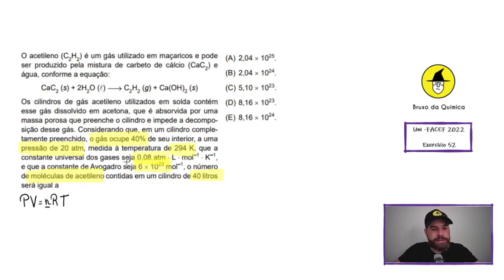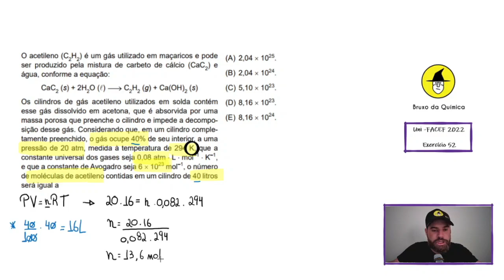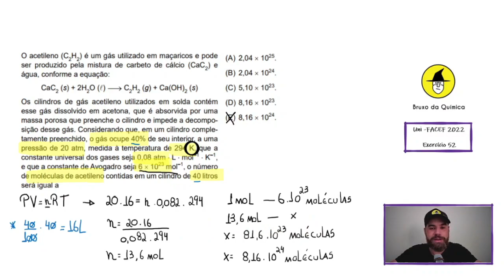(Uni-FACEF/2022) - O acetileno (C2H2) é um gás utilizado em maçaricos e pode ser produzido pela m...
Resolução - Uni-FACEF 2022- Exercício 52 - Alternativa E